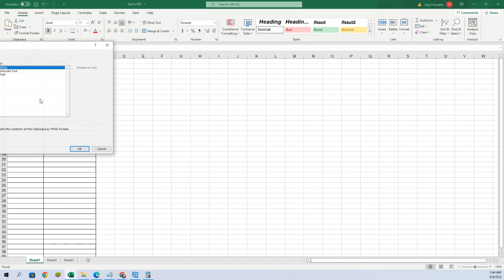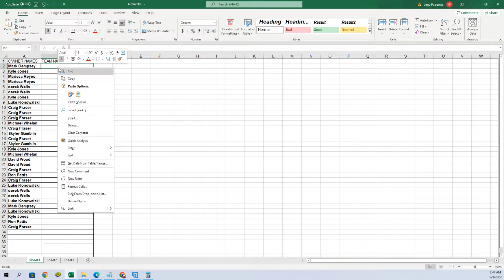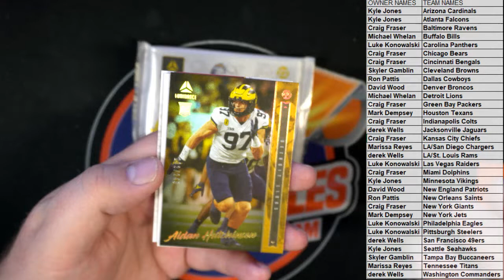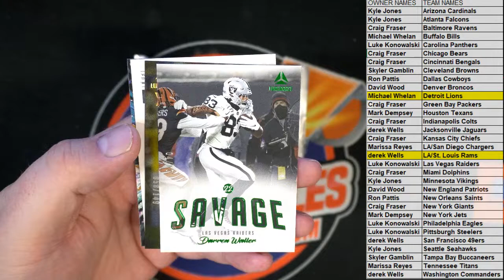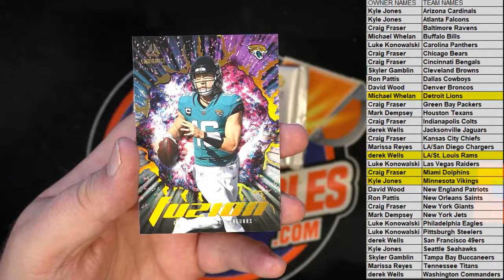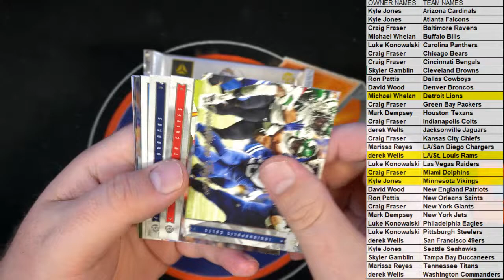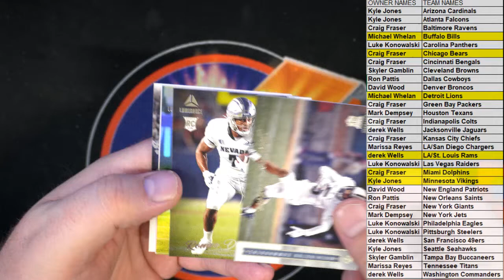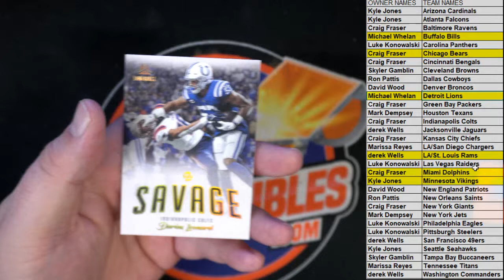2022 Panini Luminance Football Hobby ID 22LUMINANCE106